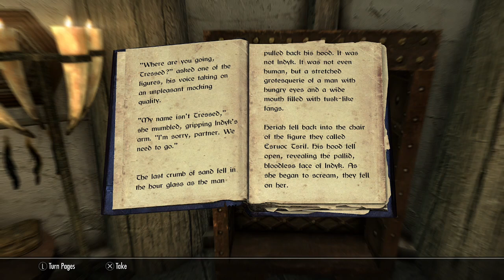Surfeit of Thieves (Books of Skyrim Read Aloud)